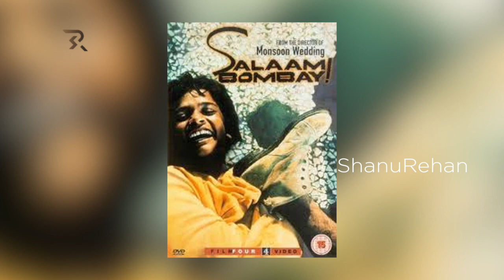Top 15 Unbelievable Facts That You Never Know | Top Most Amazing Facts || ShanuRehan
Top 15 Unbelievable Facts